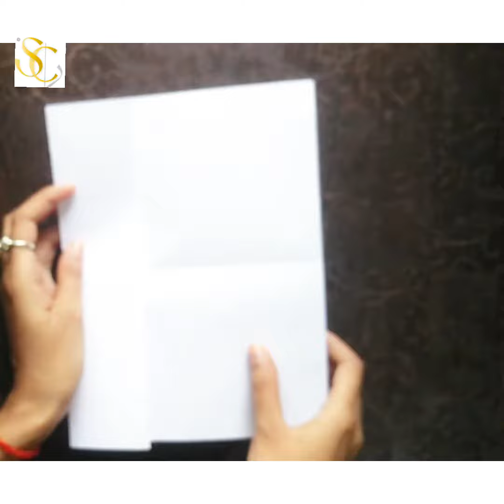Surprise card/love card idea/Greeting card lasted design/handmade paper card/scrapbook making idea